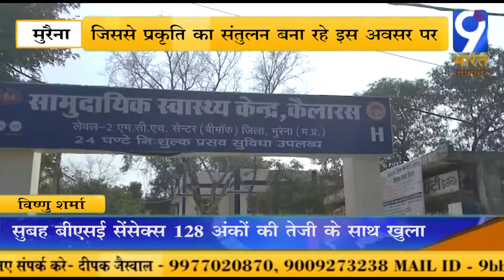मुरैना जिले के कैलारस सामुदायिक स्वास्थ्य केंद्र में वृक्षारोपण किया